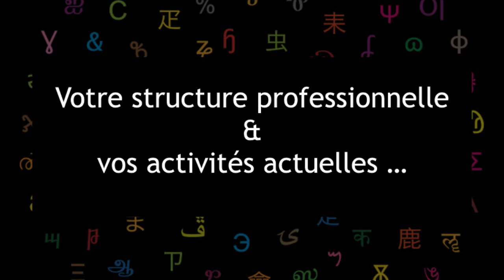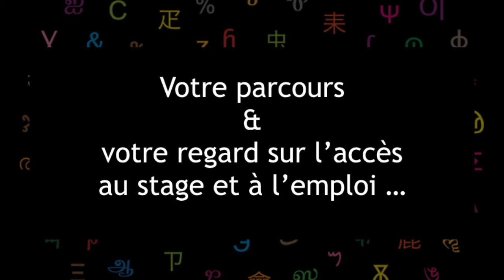Rédacteur en chef en presse écrite et web spécialisées dans l’économie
Au-delà de cet extrait, vous pouvez visionner le temps de questions-réponses sur la vidéo intégrale de l’évènement. En effet, autour de la 45ème minute, des sujets contemporains du métier, dans une approche par récits, y ont été traités tels que l’intensité du travail, les conditions de travail, l’articulation vie privée/vie professionnelle, les visages de la précarité du métier, les activités des pigistes, le micro-entreprenariat dans le journalisme, les représentations idéalisées du métier, les passerelles entre communication et journalisme, l’éducation aux médias, la défiance des citoyens envers les médias.